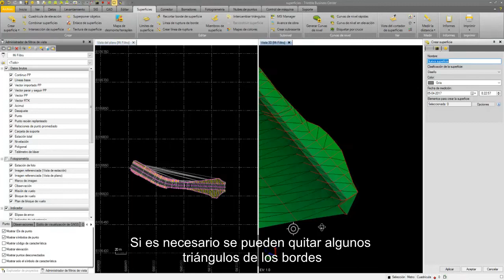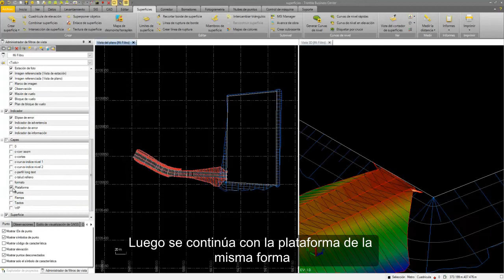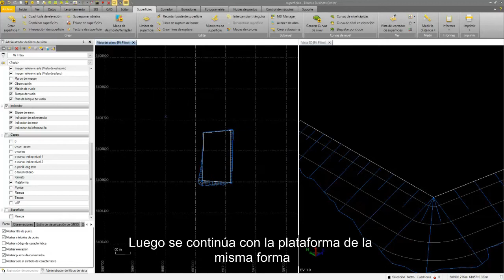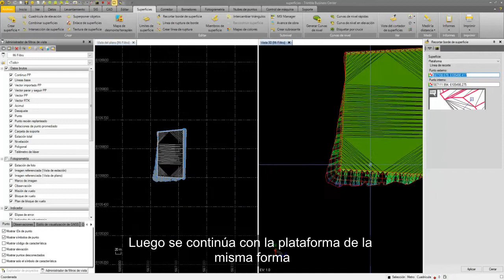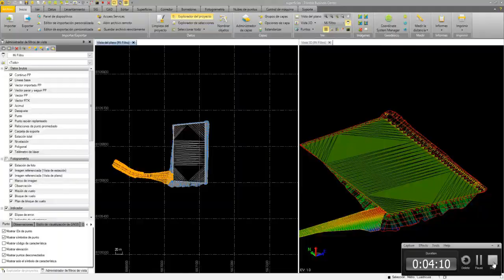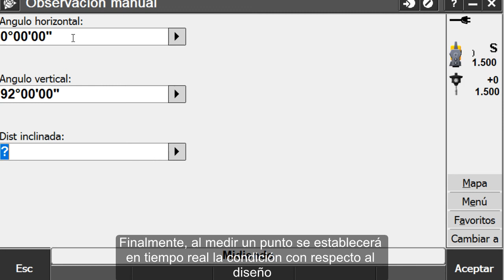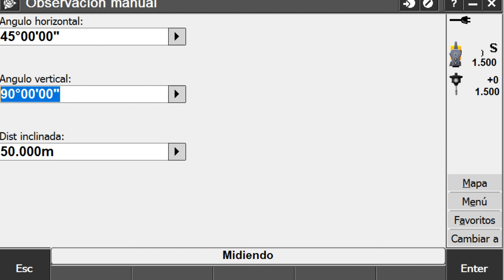Manejo de superficies para replanteo en Trimble Business Center y Trimble Access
El siguiente video muestra cómo realizar replanteo mediante la construcción superficies con el software Trimble Business Center y continuar el flujo de trabajo en Trimble Access, para mayor productividad.